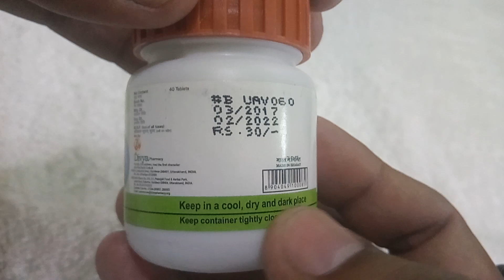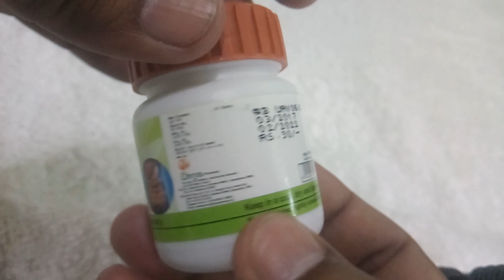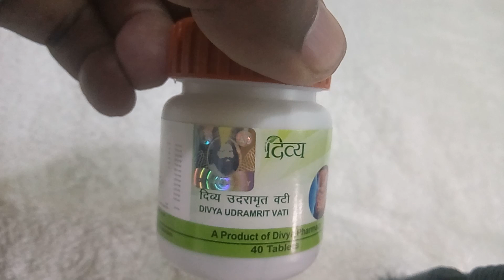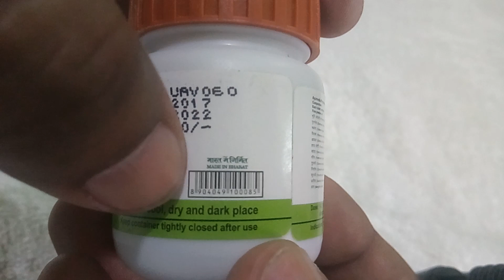Divya udramrit vati review in hindi|ingredients| How to use|Side-Effects|price in india|Benefits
Hello Viewers...aaj ki is video mein aap patanjali udramrit vati benefits in hindi mein janegen or sath mein iska review bhi kiya gya hai. iske ilava ismein btaya gya hai ki ismein kon kon se ingredients dale gaye hain, iske side effects kya hain, how to use, price in india, and how to buy online. ye sari details ismein btayi gai hain. isiliye divya udramrit vati uses in hindi mein janane ke liye video ko last tak jarur dekhen.

2. Please consult your doctor before applying any medicine.
3. Don't consider the details in video as a professional advice.
4. We are not a licensed professional so please always take a professional advice before applying.